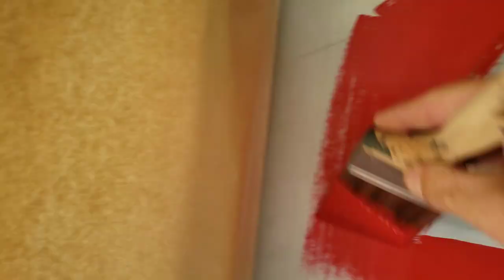Can You PAINT a Fiberglass Door with Latex - My Method - Easy and Fast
How i paint a fiberglass door with latex paint. painting  fiberglass front door, painting exterior front door made of fiber glass,  primed prior to painting Using aerosol Can Primer by Rustoleum. And exterior Latex acrylic.
  oddly satisfying brush strokes and spray and brush strokes

Spray Primer👇👇👇

Best Mic

🦖CANT BELIEVE I DID THIS

🦖I own all the music in this video: courtesy of Bonustraxx Records (my imaginary record label)

these are the best
HAND TOOLS
POWER TOOLS

BOOKS I AM READING:
$100 START UP:
7 HABITS OF HIGHLY EFFECTIVE PEOPLE:
Podcast EQUIPMENT:
LAPEL MICROPHONE
MAIN CAMERA:

BUSINESS EQUIPMENT:
Major time saver
Major Money Saver

make EZ money with this

ignore these , they are tags not even sure if this helps my video or not but wth might as well try
painting fiberglass door with latex,latex paint on fiberglass door,how to paint fiberglass door,How to paint fiberglass door exterior,how to paint Door with latex paint,paint brush,instant Satisfaction paint video,spray paint,rattle cans,how to paint a door like a pro,Painting tips and tricks acrylic,Tymo show,tymo,tym olaughlin,teerex,teamdino,tymo paints